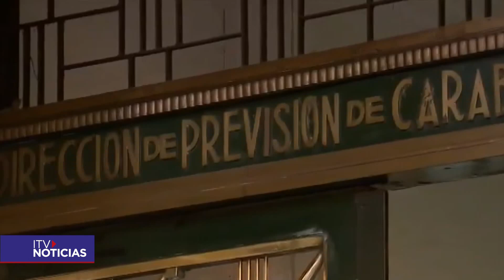Condenan a último implicado por fraude al Fisco, falsificación y lavado de activos en Carabineros